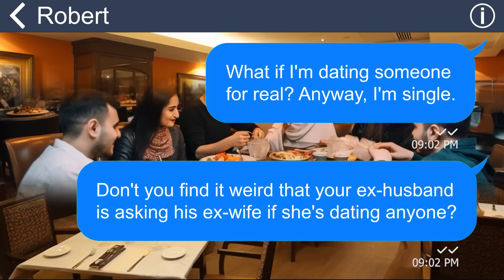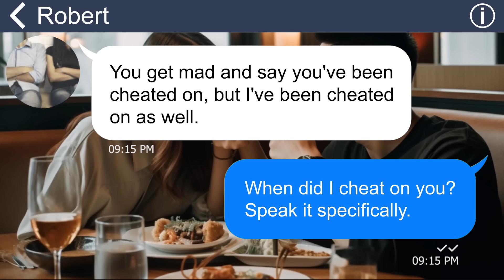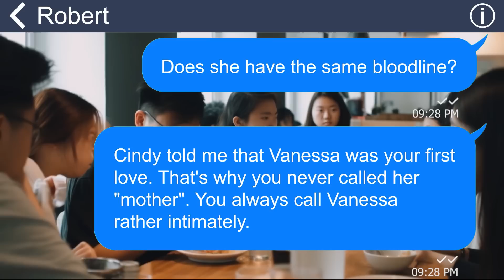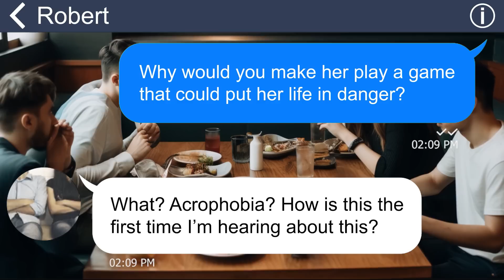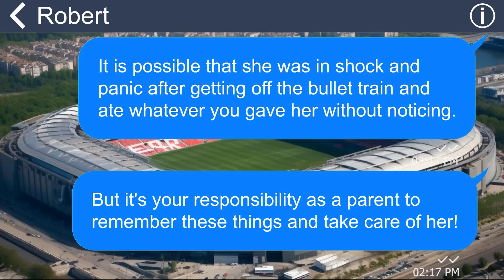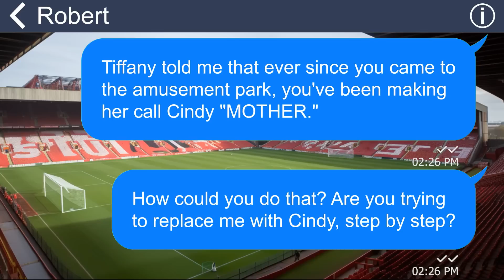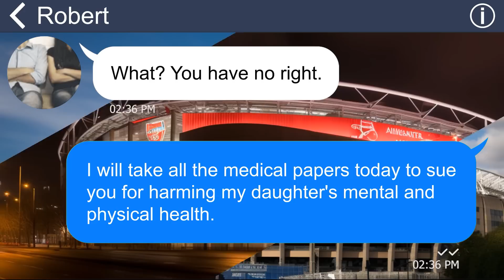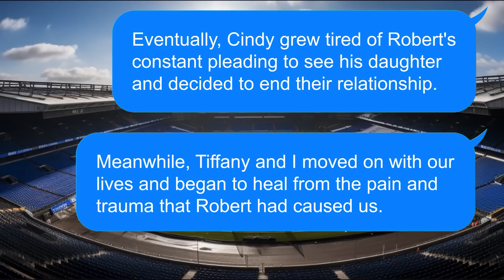[Apple] Ex-husband forces my daughter to call the homewrecker "mother" They almost kill my daughter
My ex-husband recently reached out to me in a panic, accusing me of dating my boss and threatening to take away our daughter so that his mistress could raise her instead. His accusations were baseless and completely untrue. What's worse is that he went so far as to harm our daughter, causing her to require hospitalization and leaving her there all alone.